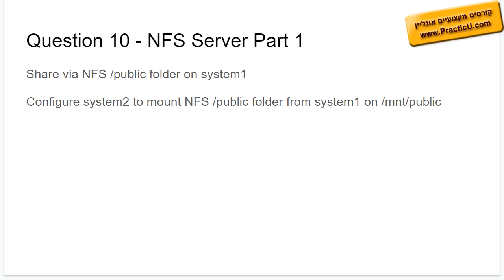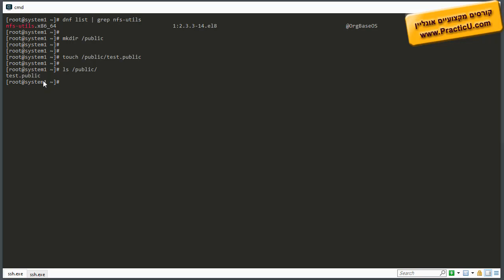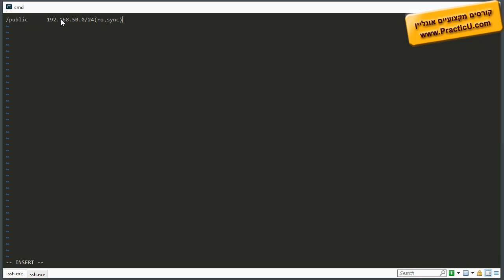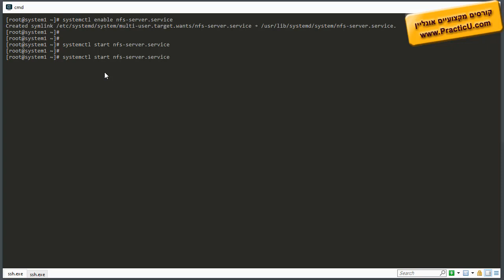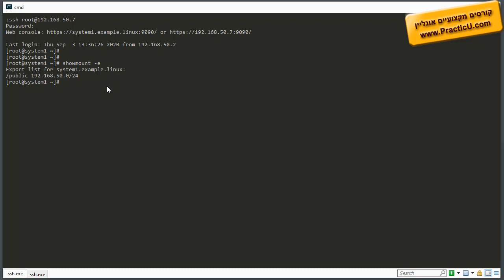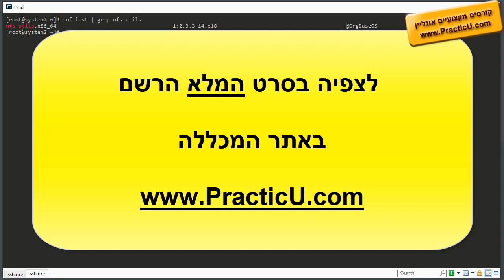מבחן RHCE - שאלה על NFS